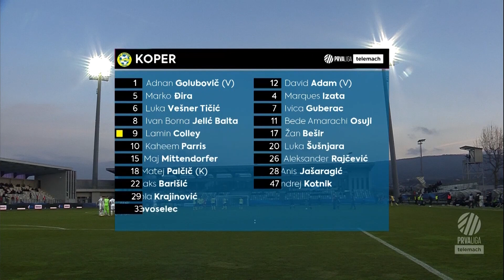Koper 0-2 Domžale | 22. krog 2021/22